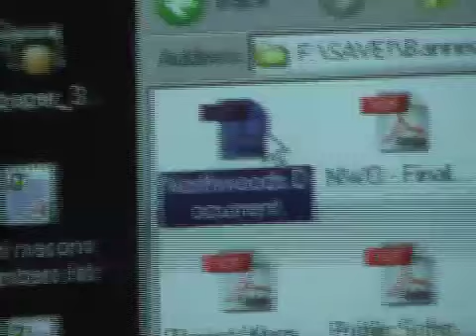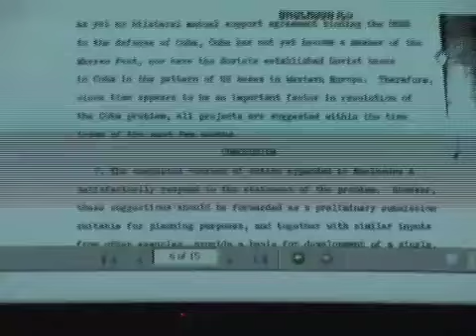Presctiption Pillzbury part 6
Fuck red bull